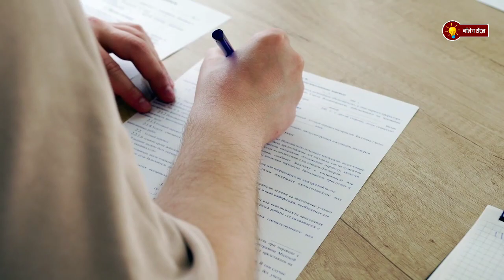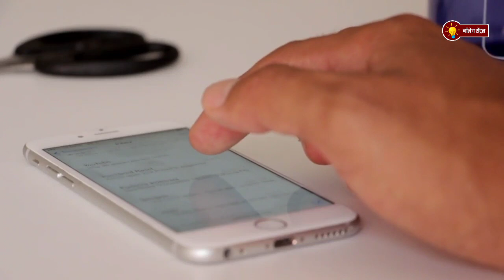10 ऐसे घिनोने काम जो China में होते है. iPhone के लिए kidney sell किया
क्या आपको पता है China में लड़कियों की Virginity operation करके वापिस लायी जाती है
Kidney बेच के iPhone लेने वाले किस्से और memes तो आपने सुने होंगे, लेकिन ऐसा चीन के एक व्यक्ति ने सच में कर दिया, लेकिन उसके बाद इसके लिए उसे भारी कीमत भी चुकानी पड़ी.
क्या आपको पता है China में नदी से मुर्दे निकालने का भी job है?
China के अजीब खाने और उनके रीती रिवाज़ के बारे में तो आपने सुना होगा, लेकिन इनके कुछ ऐसे रीती रिवाज़ भी है जो सुन के आप बिलकुल हैरान हो जायेगे.
दुनिया के सभी Panda को China ने अपने control या कहे तो अपने अधिकार में लिया है, लेकिन कैसे?
Chinese Army की training कितनी खतरनाक होती है?
China का pollution इतना ज्यादा है जो खतरनाक बीमारियां पैदा कर सकता है.

Here are some of the most weird facts of china which you have probably haven't heard of.
Some oldest and strange facts of China and Chinese Food, China Culture and their Custom.
Can someone really sell his kidney just for an iPhone?
Pandas all over the world are in control china?
How dangerous is China Pollution?